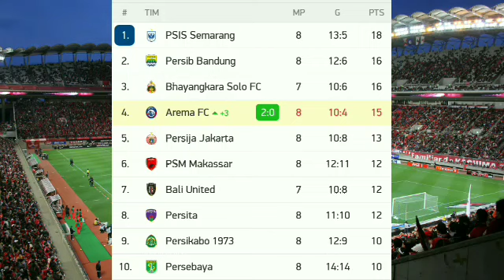Persiraja vs Arema Live Streaming Score Updates No Highlights 2021 Babak 2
Video containing Persiraja vs Arema Live Streaming Score Updates No Highlights 2021 Babak 2. Tags: Persiraja vs Arema Live. Persiraja vs Arema Live Streaming. Persiraja vs Arema Live Score.